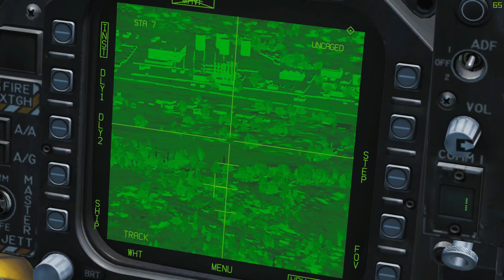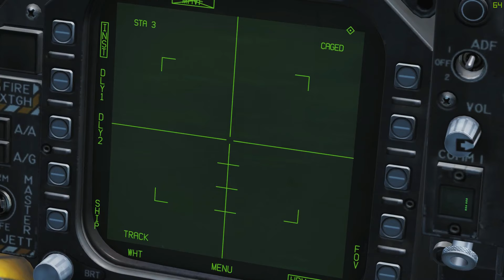DCS f18 AG bombs agm88 harm agm65 maverick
some testing of AG weapons and modes